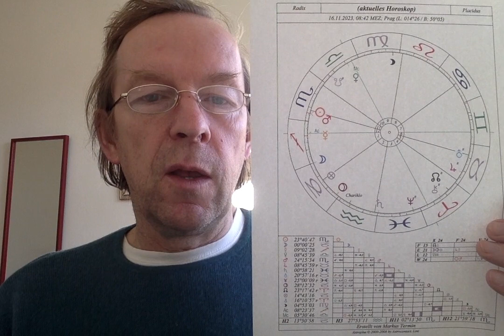Astrological Morning TV, Nov. 16th. 2023